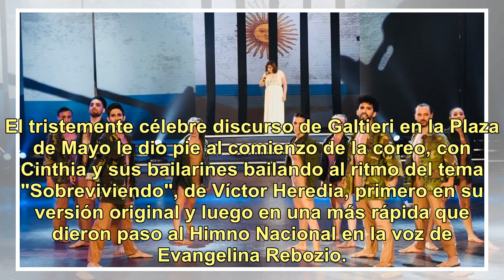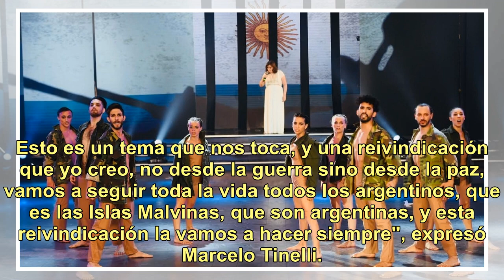El conmovedor homenaje de Cinthia Fernández a los héroes de Malvinas en el "Bailando 2018"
(Video ShowMatch – El Trece) La Guerra de Malvinas es un tema muy sensible para toda la sociedad argentina, y, más allá que pasaron ya 36 años de la misma, la herida aún sigue abierta. Por eso, no sorprendió que la sola elección de esta temática para el ritmo Homenajes del Bailando despertara ya de ...